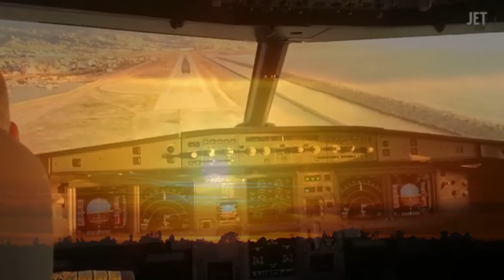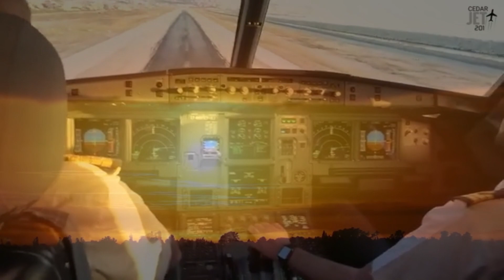MY LEBANON IN ATABA DEEPHOUSE REMIX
The beauty of Lebanon never fades